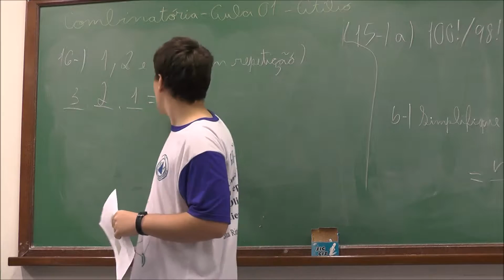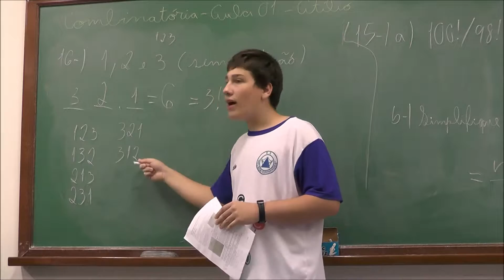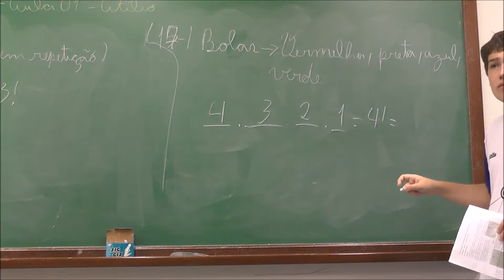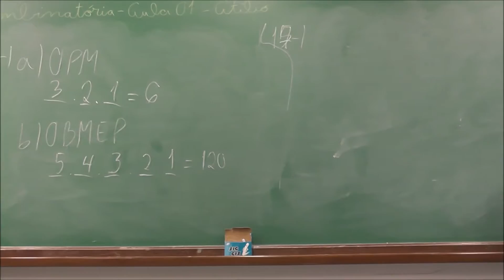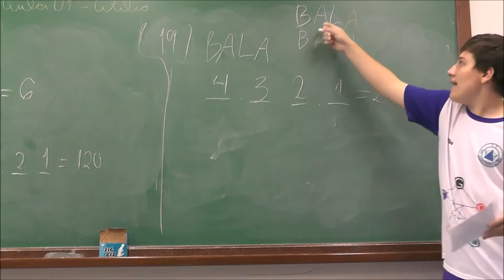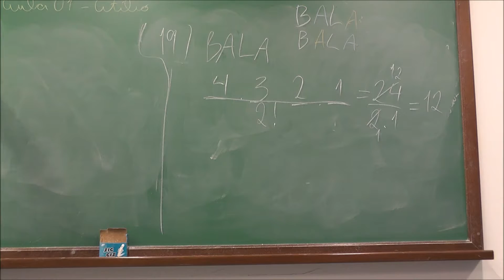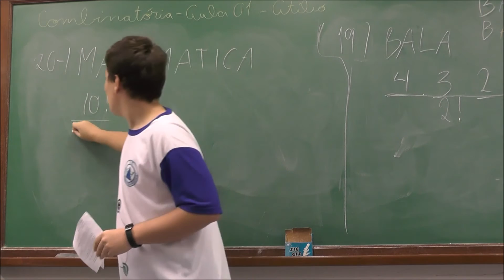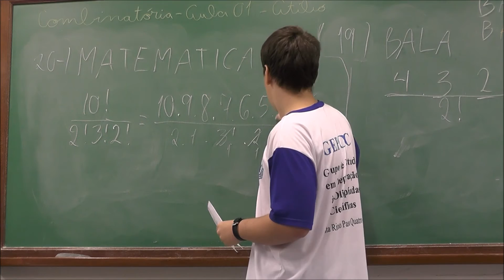Exemplos do uso dos Princípios Multiplicativo e Aditivo IV -V5-POTI-Pira-Combinatória-Atílio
Atílio Leitão Pellegrino, multimedalhista em Olimpíadas de Matemáticas, resolve problemas de contagens usando os Princípios Multiplicativo e Aditivo.